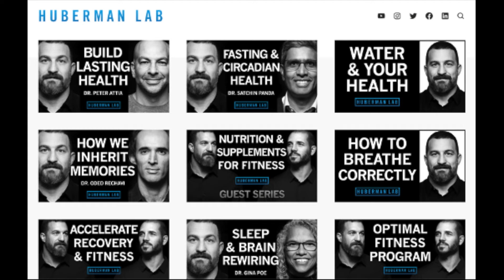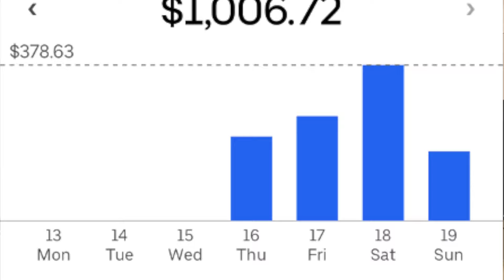How I INCREASED My Pay By 20% With 1 Simple Trick!!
Interesting in making more money? Join RSG contributor Jay as he shares 1 simple trick that helped to increase his pay by 20%.

Talked about in this video:
Emesis Bags
Keytone IQ

Save money